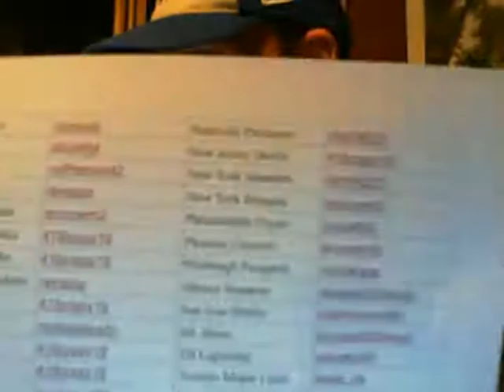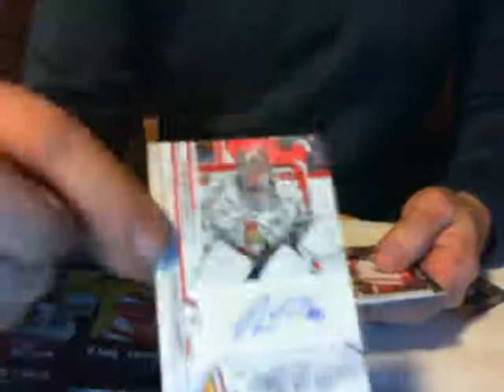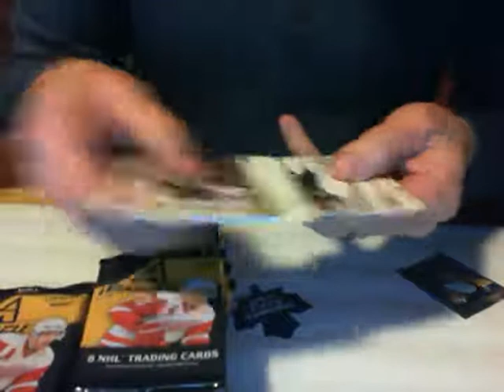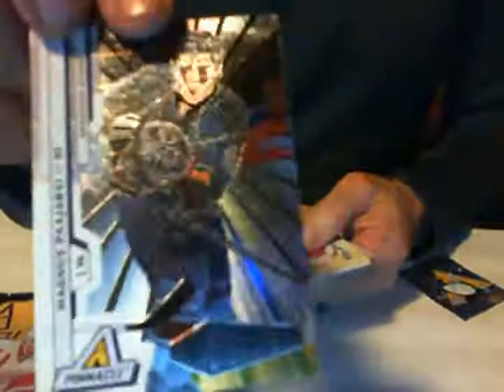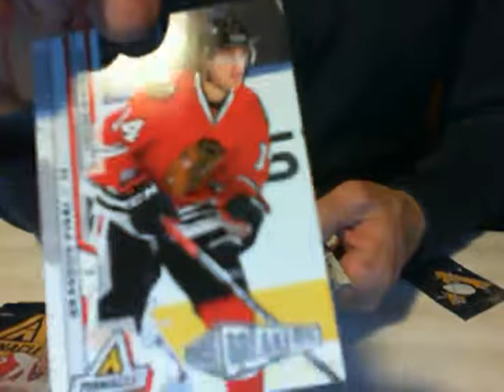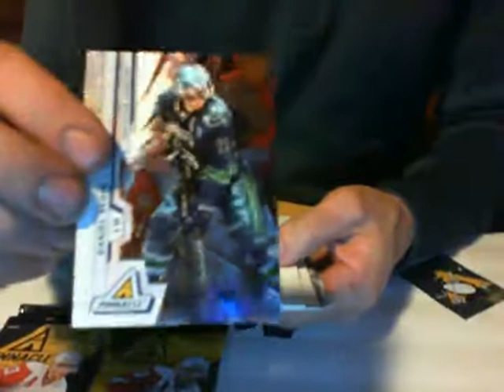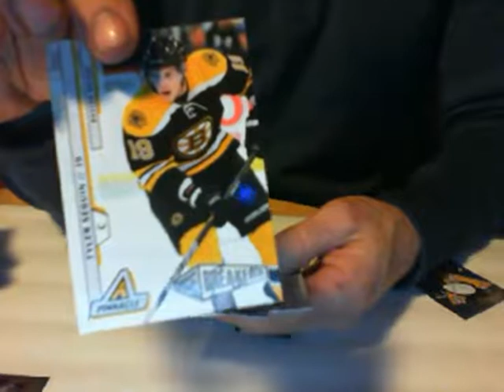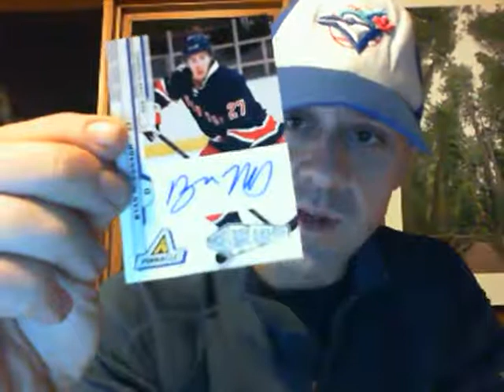Find Your Cards 2010-11 Pinnacle Hockey Group Break #13